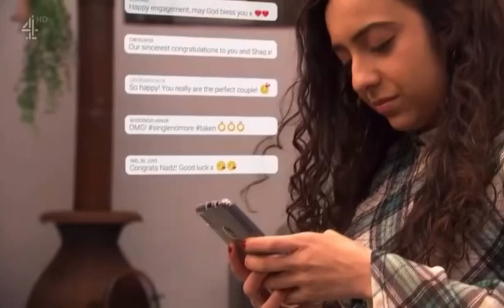juliet & peri + nadira (part 2) - 2nd june 2022